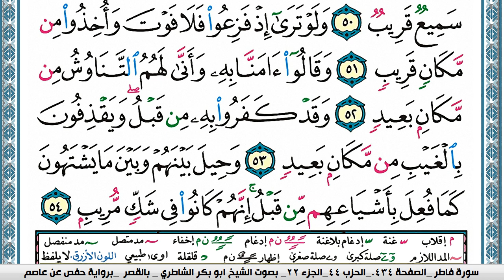سورة سبأ مكتوبة ابو بكر الشاطري Surah Sabaa Abu Bakr Al-Shatri | القرآن الكريم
سورة البقرة
سورة ال عمران
سورة النساء
سورة المائدة
سورة الأنعام
سورة الأعراف
سورة الأنفال
سورة التوبة
سورة يونس
سورة هود
سورة يوسف
سورة الرعد
سورة ابراهيم
سورة الحجر
سورة النحل
سورة الإسراء
سورة الكهف
سورة مريم
سورة طه
سورة الأنبياء
سورة الحج
سورة المؤمنون
سورة النّور
سورة الفرقان
سورة الشعراء
سورة النّمل
سورة القصص
سورة العنكبوت
سورة الرّوم
سورة لقمان
سورة السجدة
سورة الأحزاب
سورة سبأ
سورة فاطر
سورة يس
سورة الصافات
سورة ص
سورة الزمر
سورة غافر
سورة فصّلت
سورة الشورى
سورة الزخرف
سورة الدّخان
سورة الجاثية
سورة الأحقاف
سورة محمد
سورة الفتح
سورة الحجرات
سورة ق
سورة الذاريات
سورة الطور
سورة النجم
سورة القمر
سورة الرحمن
سورة الواقعة
سورة الحديد
سورة المجادلة
سورة الحشر
سورة الممتحنة
سورة الصف
سورة الجمعة
سورة المنافقون
سورة التغابن
سورة الطلاق
سورة التحريم
سورة الملك
سورة القلم
سورة الحاقة
سورة المعارج
سورة نوح
سورة الجن
سورة المزّمّل
سورة المدّثر
سورة القيامة
سورة الإنسان
سورة المرسلات
سورة النبأ
سورة النازعات
سورة عبس
سورة التكوير
سورة الإنفطار
سورة المطفّفين
سورة الإنشقاق
سورة البروج
سورة الطارق
سورة الأعلى
سورة الغاشية
سورة الفجر
سورة البلد
سورة الشمس
سورة الليل
سورة الضحى
سورة الشرح
سورة التين
سورة العلق
سورة القدر
سورة البينة
سورة الزلزلة
سورة العاديات
سورة القارعة
سورة التكاثر
سورة العصر
سورة الهمزة
سورة الفيل
سورة قريش
سورة الماعون
سورة الكوثر
سورة الكافرون
سورة النصر
سورة المسد
سورة الإخلاص
سورة الفلق
سورة النّاس
القران الكريم
المصحف كامل

KonoozAlhuda
konoozalhuda
konooz
Konooz Alhuda
كنوز الهدى,
كنوز الهدي,
كنوز,
الهدى,
الهدي,
قران كريم
قرآن كريم
قرءان كريم
قران
قرآن
قرءان
القران الكريم
القرآن الكريم
القرءان الكريم
القران
القرآن
القرءان